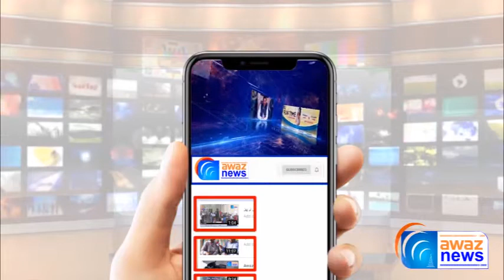2 Laborers from District Upper Deer Died Due to Wall Falling Incident in Gujrat - Awaz News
گجرات میں  کھدائی کے دوران دیوار گرنے سے دو مزدور زندگی کی بازی بار گئے
WELCOME to Awaz News,